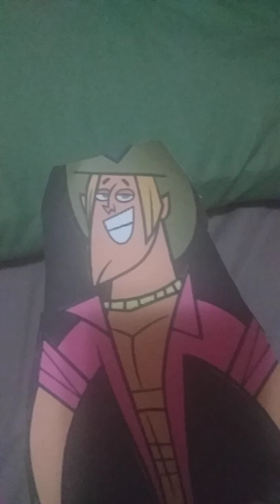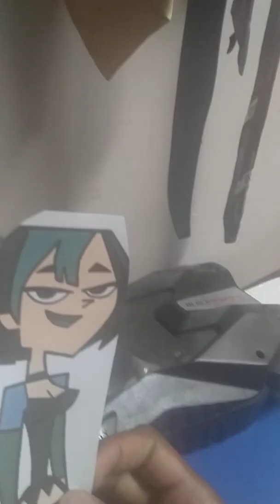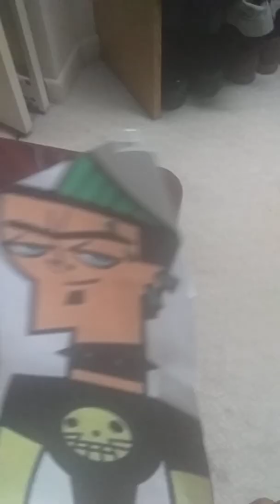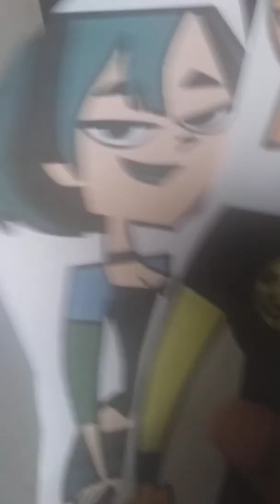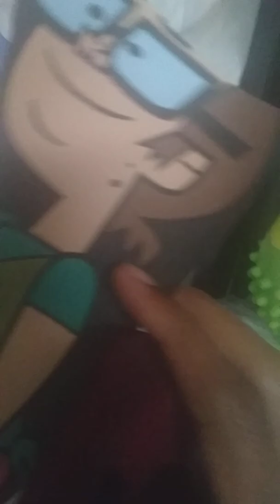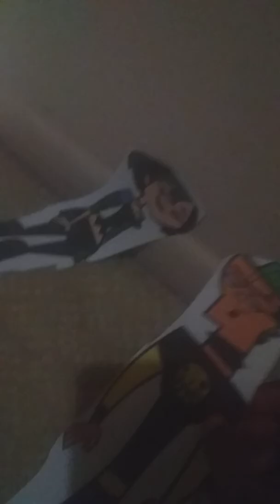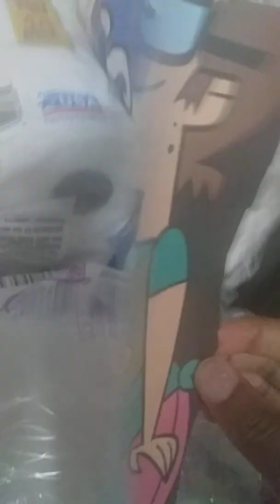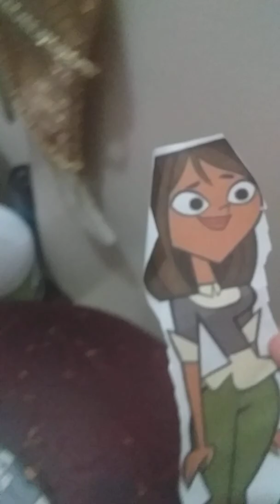Jeff and his missing kids 2/5